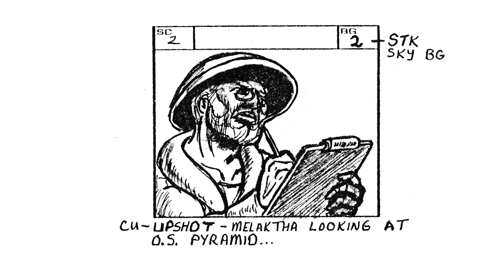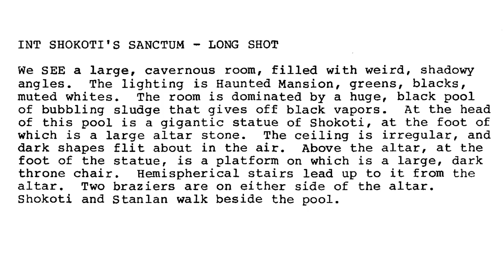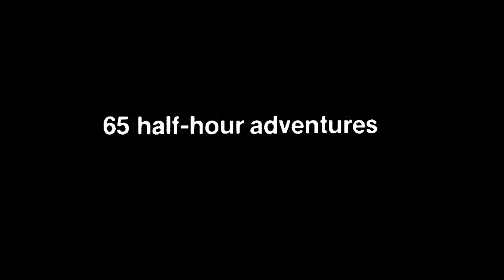cereal:geek TV - Rob Lamb interview: Part 2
EPISODE #28 - In this video (Part 2 of 6) Filmation storyboard artist and writer Robert Lamb talks about his time at Filmation during the company's most successful period; specifically his work on the He-Man and She-Ra series!